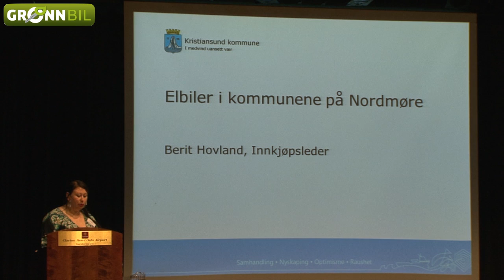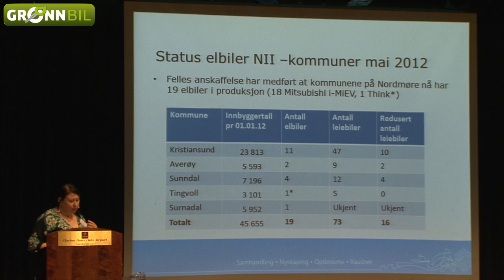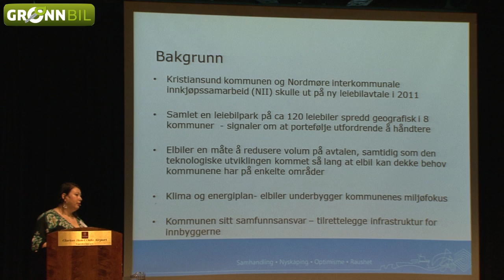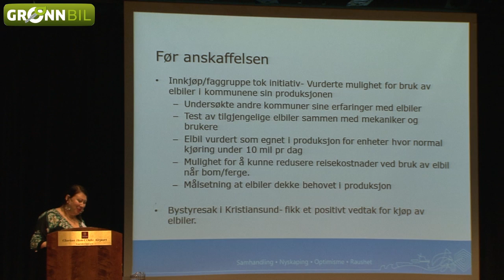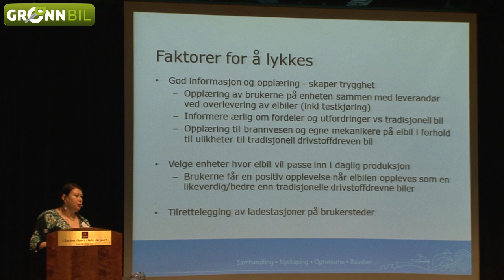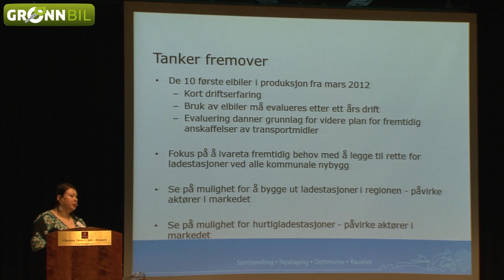Elbil i virksomheten - Erfaring fra Kristiansund kommune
Berit Hovland - Innkjøpsleder Kristiansund kommune